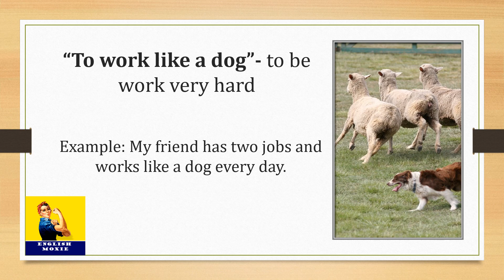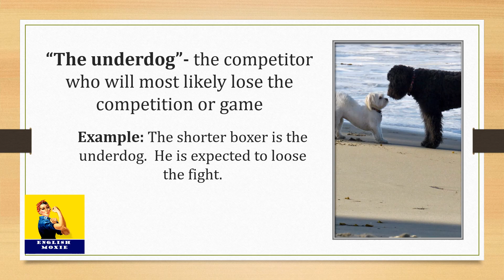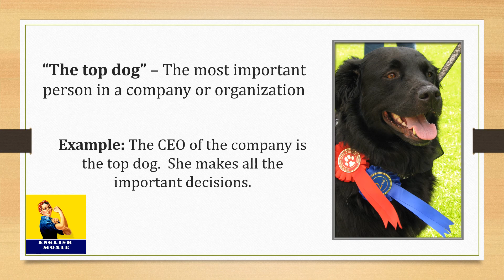5 Idioms about Dogs